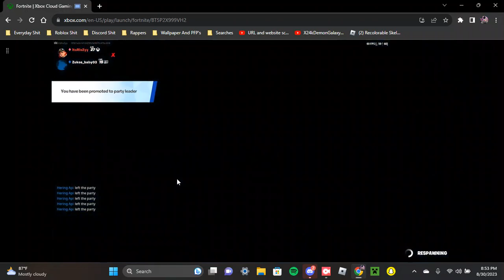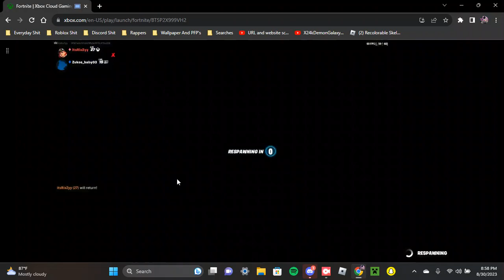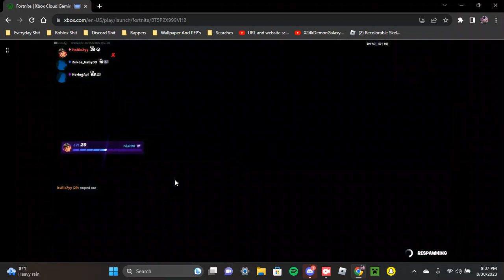Playing Fortnite With The Gangy